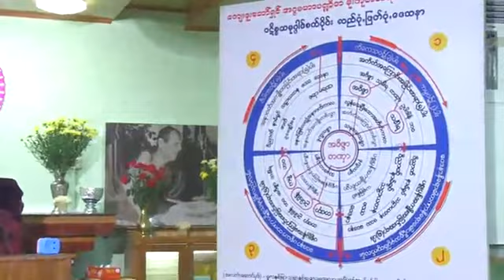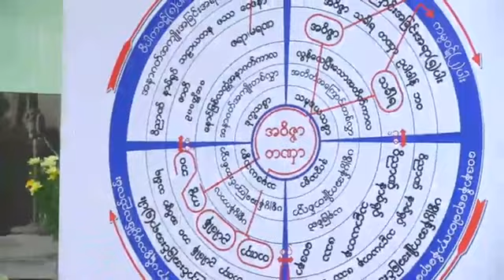ဓမ္မရံသီမိုးကုတ် ဝိပဿနာပြန့်ပွားရေးဌာန-ဗဟို တိုက်ရိုက်ထုတ်လွှင့်မှုအစီအစဉ် videos များ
သာသနာ​တော်နှစ် - ၂၅၆၃ ခုနှစ်၊ ​ကောဇာသက္ကရာဇ်-၁၃၈၁ ခုနှစ်၊ သီတင်းကျွတ်လဆန်း( ၅ )ရက်၊ ​အောက်တိုဘာလ( ၃ )ရက်၊ ကြာသပတေးနေ့၊